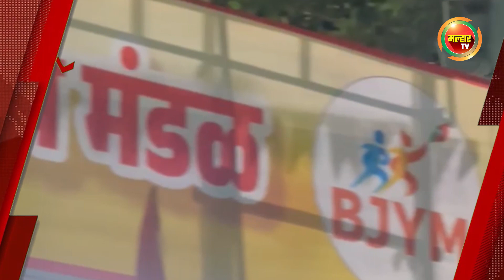सकाळच्या बातम्या (मल्हार टीव्ही) २१ फेब्रुवारी २०२४ | Sakalchya Batmya (Malhar TV) 21 February 2024